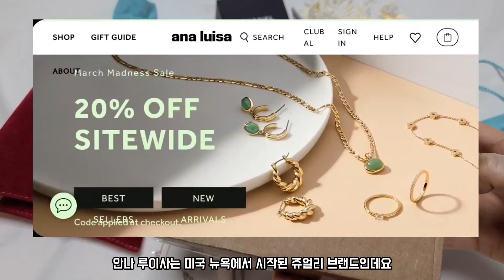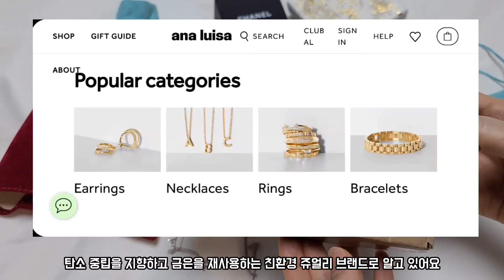최애 명품 악세사리 하울 💎💍ㅣ봄여름 데일리 액세서리 & 주얼리 9종 추천ㅣ샤넬 귀걸이, 까르띠에 시계, 디올 귀걸이, 티파니 목걸이, 안나루이사, 반클리프앤아펠 목걸이, 팔찌추천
Ana Luisa는 $39부터 시작하는 뉴욕 주얼리 브랜드인데요,
배송은 DHL로 일주일 내로 받으실 수 있어요 :)

아래 링크로 접속하시면 Ana Luisa 쇼핑 시 특별 할인을 받을 수 있답니다^^

00:55 Ana Luisa (3 pcs)
02:47 Cartier Ballon Bleu 28mm
03:33 Tiffany&co (3 pcs)
06:02 Chanel earrings
06:55 Christian Dior earrings
07:51 Van Cleef & Arpels necklace

악세사리의 계절 봄이 왔어요!

이번 영상에서는 제가 봄여름에 정말 애정하며 착용하는
9가지 명품 쥬얼리들을 소개해드리려고 해요 ^^